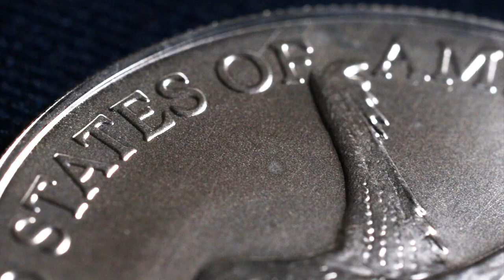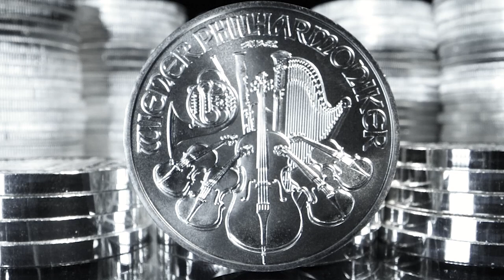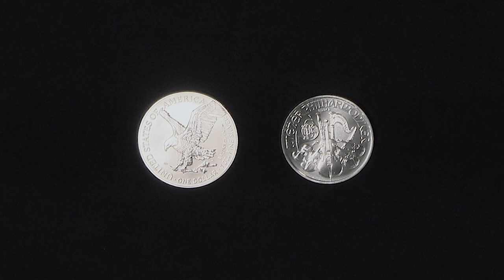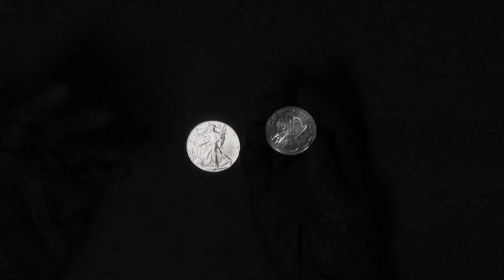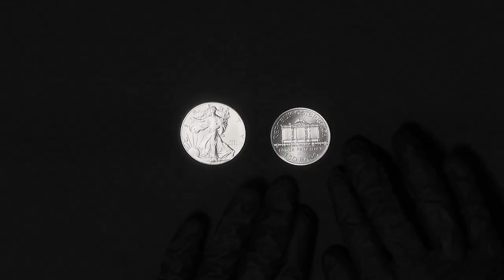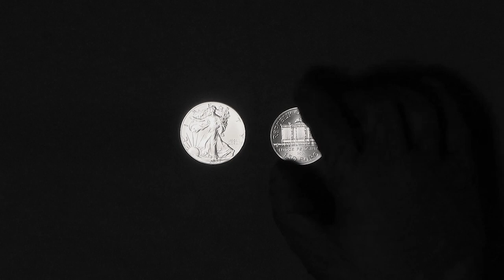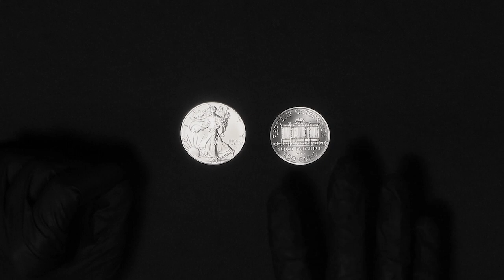Listen to This: A Comparison of Silver Philharmonics and Silver Eagles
The Austrian silver philharmonic is a refined coin with distinct features that separate it from other bullion coins. But how does it compare to an American silver eagle? We explore the similarities and differences between the two famous coins in today’s segment of APMEX Answers.

APMEX is the largest gold and silver retailer online. With thousands of gold, silver, platinum, and palladium products, APMEX offers the largest selection and best service in the industry.

to learn all about precious metals, with content for beginners and experts alike.

APMEX is the leading internet retailer of physical Precious Metals, including Gold, Silver, Platinum and Palladium bullion bars, rounds, coins and premium collectibles. With over 45,000 products in stock and ready to ship with industry-leading delivery times, APMEX offers the largest selection and best service.